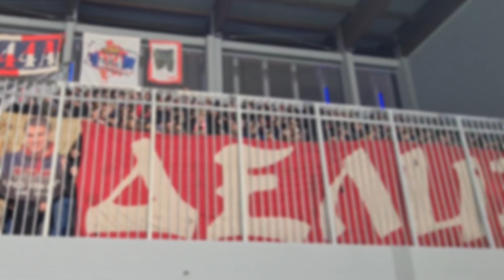Делије на ТСЦ - Црвена звезда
Делије на последњој утакмици јесење полусезоне 2021/22